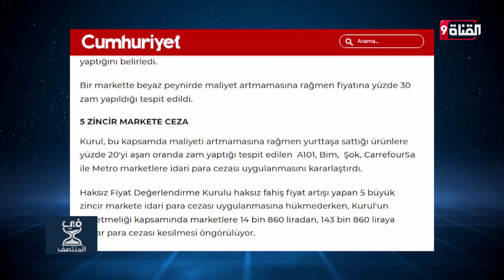عاجل || لجنة تقييم الأسعار التركية تغرم سلاسل المتجار بغرامات مالية في تركيا